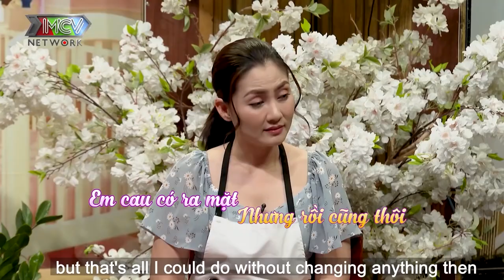Tủi thân vì lấy chồng lớn tuổi KHÔNG CÓ TIẾNG NÓI với chồng mẹ bỉm trầm cảm đến TẮT SỮA sau sinh